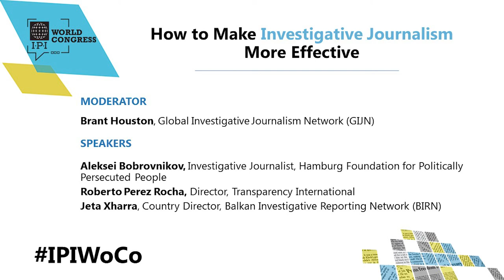How to Make Investigative Journalism More Effective and Enduring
Panel session of the IPI World Congress 2017 in Hamburg, organized by the International Press Institute (IPI).

HAMBURG, May 20, 2017 - Excellent journalistic investigation is often carried out by smaller media organisations or individuals who do not have sufficient reach to generate change. How can their independent investigations enter the mainstream media and remain there? What is the role of advocates and campaigners, mainstream and public service media? How can we make investigative journalism more effective in fighting corruption and in leading to the prosecution of perpetrators?

MODERATOR
Brant Houston, Global Investigative Journalism Network (GIJN)

SPEAKERS
Aleksei Bobrovnikov, Investigative Journalist, Hamburg Foundation for Politically Persecuted People
Roberto Perez Rocha, Director, Transparency International
Jeta Xharra, Country Director, Balkan Investigative Reporting Network (BIRN)